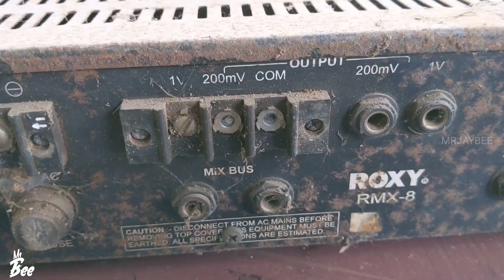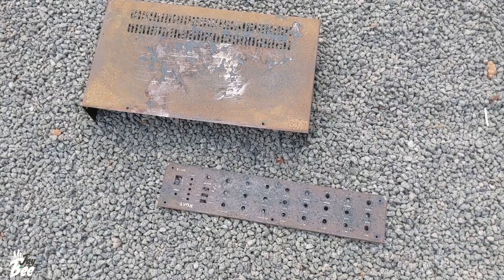Old mixer pre-amplifier restoration | ROXY RMX-8 Audio mixer Pre amplifier with 8 mic and 3 aux